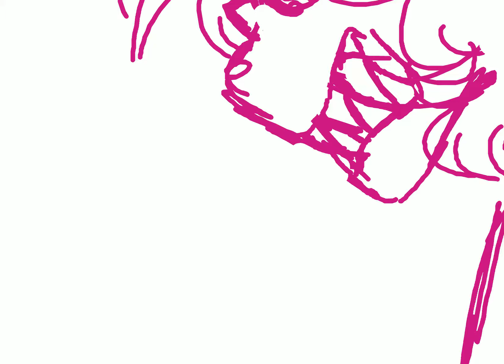Bane Becoming Monster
finally got a good animation program (flash) so did this as a small test !